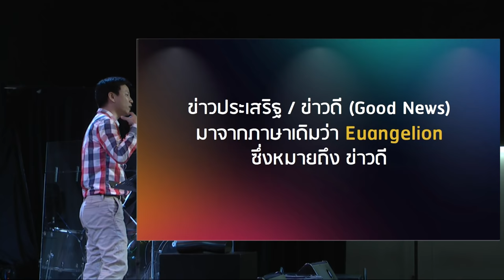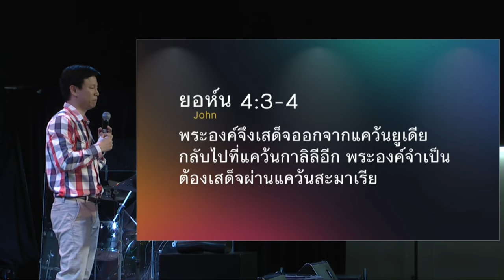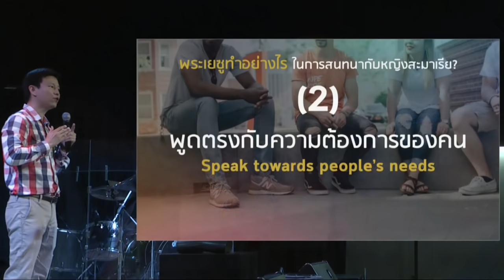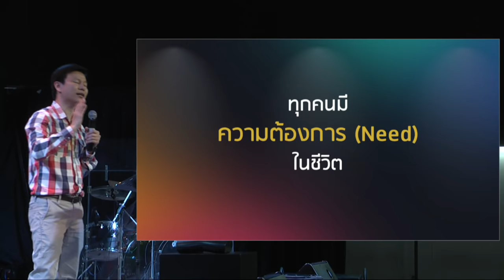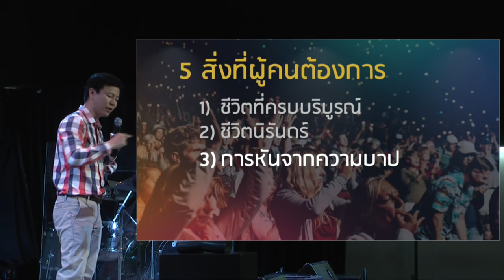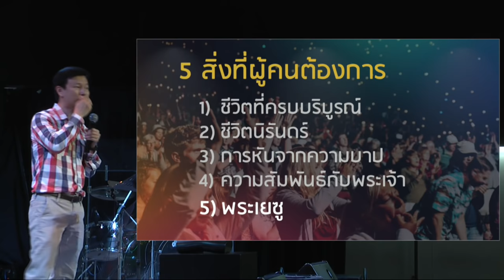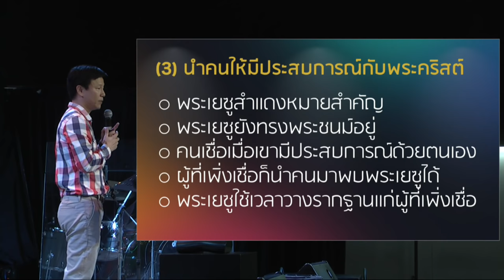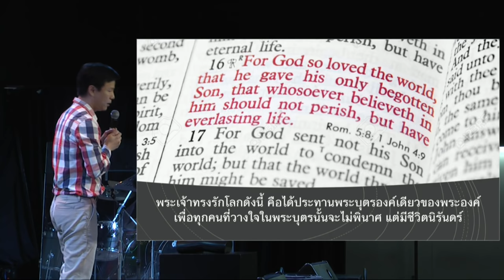คำเทศนา การนำคนพบพระคริสต์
โลกนี้ไม่มีอะไรดีไปกว่า "ข่าวดี" ของพระคริสต์อีกแล้ว แต่หลายครั้งเราก็ไม่รู้จะพูดเรื่องราวพระเยซูยังไง กลัวคนไม่เข้าใจ เรื่องราวที่พระเยซูสนทนากับหญิงสะมาเรียนี้จะช่วยให้เราเรียนรู้ว่าจะเล่าข่าวประเสริฐอย่างไร เพื่อเราไม่พลาดโอกาสส่ง#ข่าวดี ให้ดังก้องไปทั่วทุกแห่งหน

หัวข้อคำเทศนา : กากรนำคนพบพระคริสต์

1.พูด#ข่าวประเสริฐ ในวิถีชีวิตปกติ แม้ต่อคนที่ถูกมองข้าม
2.พูดตรงกับความต้องการของคน
3.นำคนให้มีประสบการณ์กับพระคริสต์